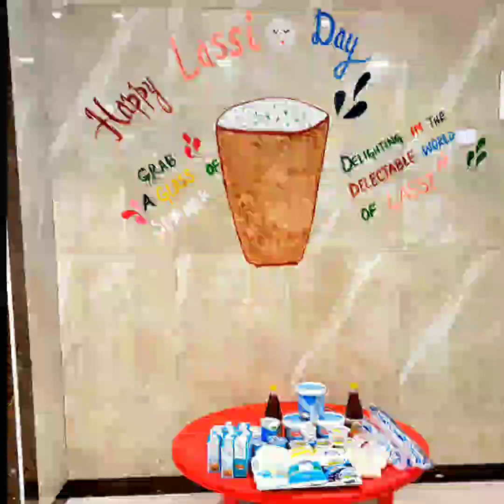Lassi Day:Campers celebrating mouth watering Lassi,enjoying Panipuri and Fun activities@TLK Branch#